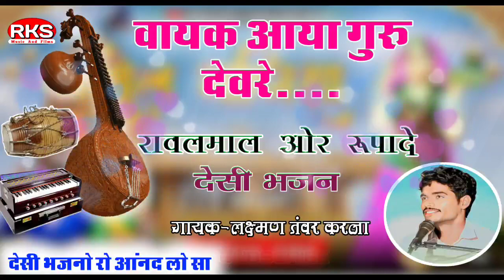वायक आया गुरु देवरे || मल्लिनाथ ओर रुपादे देसी भजन || मारवाड़ी देसी भजन || लक्ष्मण तंवर करना